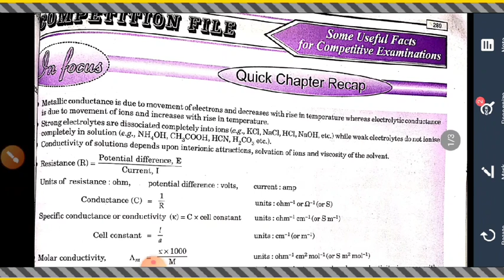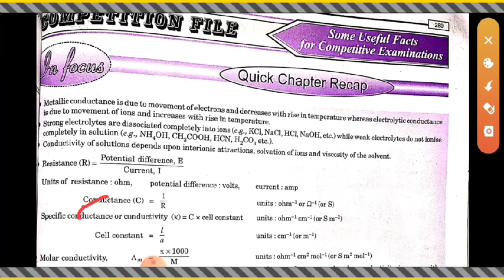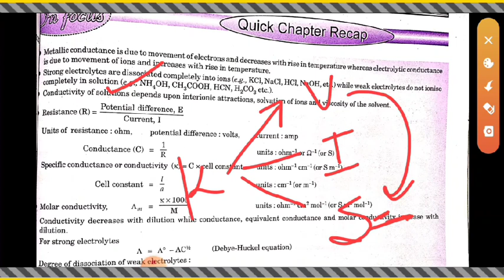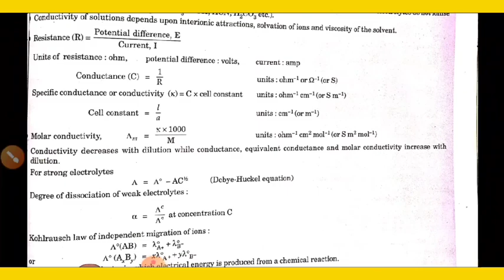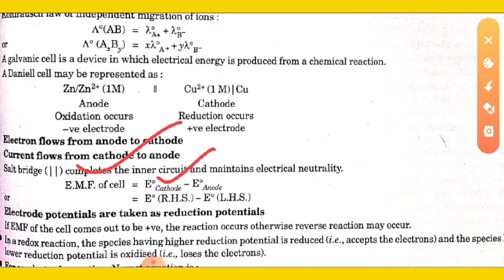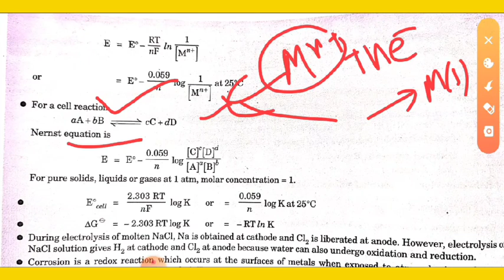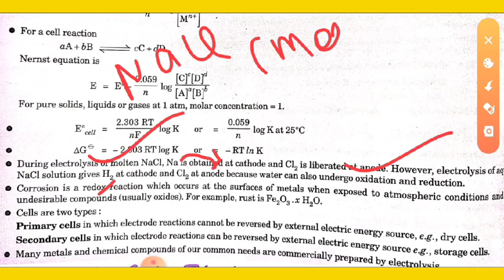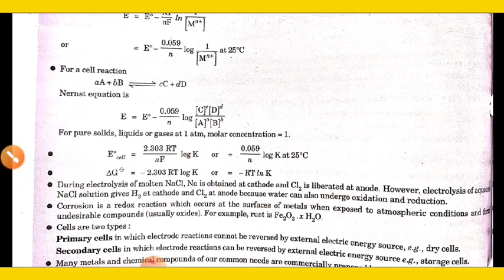MASTER CADRE CHEMISTRY//QUICK CHAPTER RECAP//ELECTROCHEMISTRY//